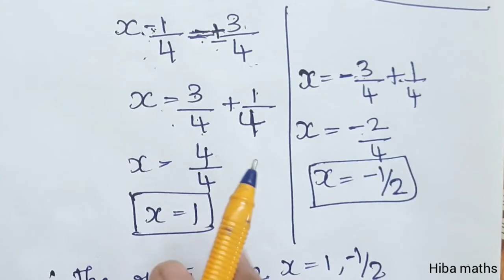class 10th maths chapter 3 example 3.31 tn samacheer hiba maths